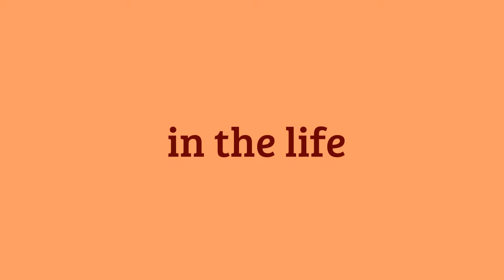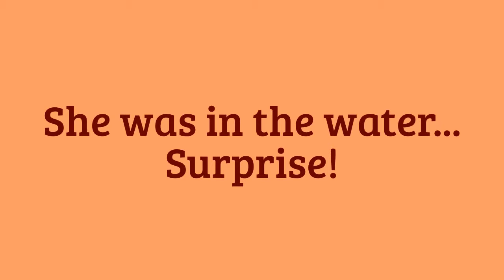Yoshi & Spicy in the bath